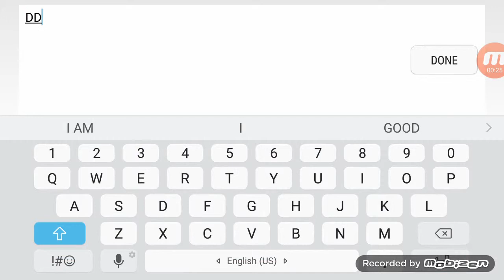Mobile Legends - Bang Bang